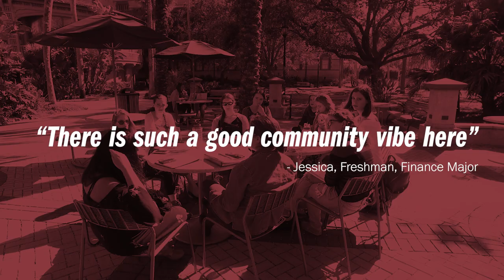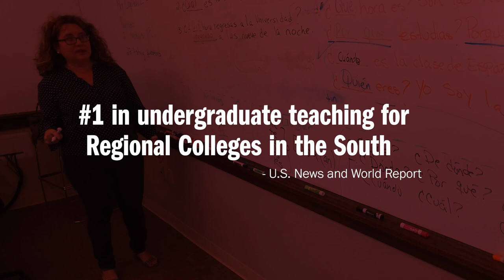Find Yourself Here.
Our earned accolades are a testament to our transformative academic commitment. From "living" classroom experiences to a vibrant and engaging community, we continually strive to enhance the student experience.

We invite you to join us as we invite you to learn what sets Flagler apart from the rest!